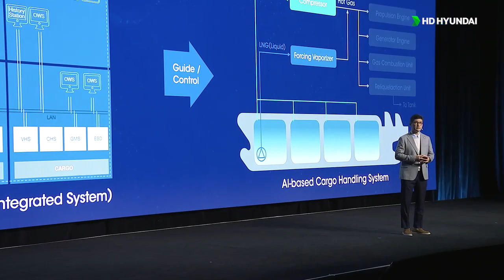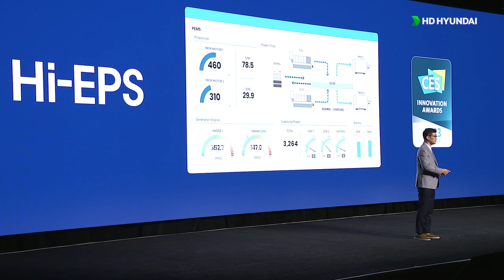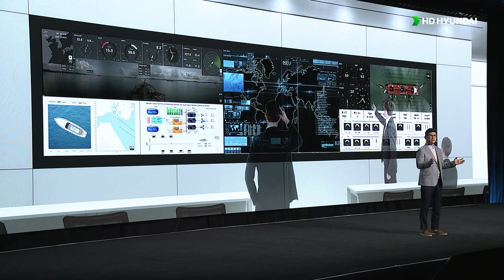[CES 2023] HD Hyundai press conference Ocean Mobility Sungjoon Kim